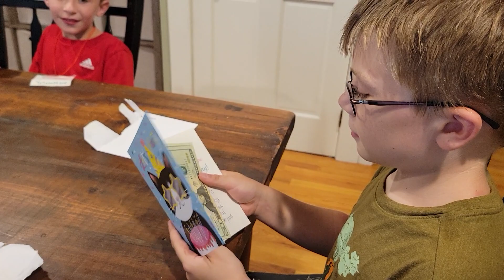October 17, 2023(5)